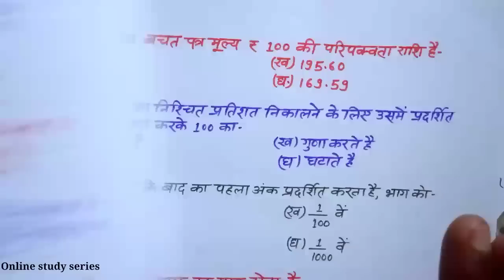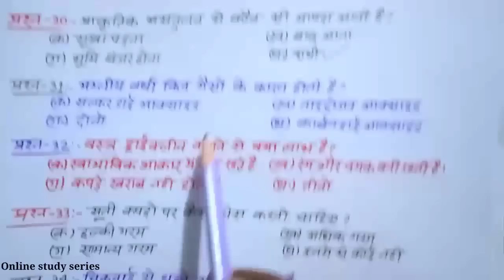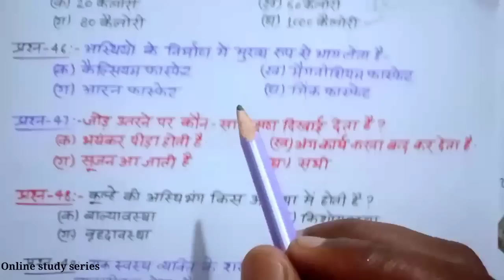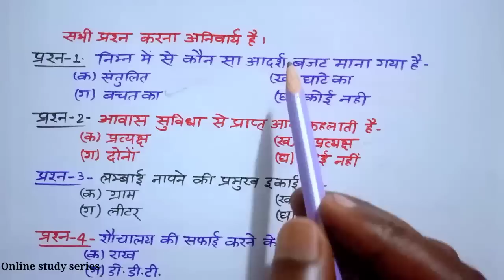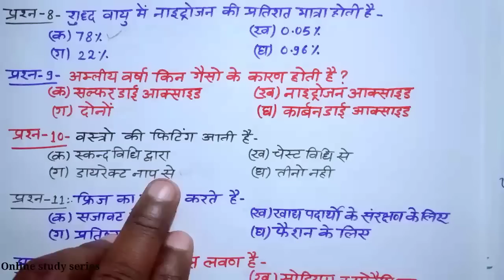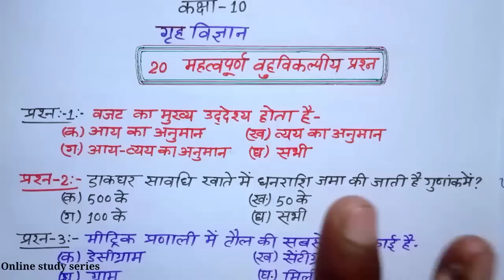20 फरवरी गृह विज्ञान वायरल मॉडल पेपर हल 2023 // Class 10th Home Science Model Paper Solution 2023 /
20 फरवरी गृह विज्ञान वायरल ट्रिक // अगर बोर्ड परीक्षा में कुछ ना आए तो ये वाला ट्रिक लगा देना //

गृह विज्ञान वायरल मॉडल पेपर हल 2023 // Class 10th Home Science  Model Paper Solution 2023 /

20 फरवरी गृह विज्ञान वायरल मॉडल पेपर हल 2023 // Class 10th Home Science Model Paper Solution 2023 //

20 फरवरी गृह विज्ञान वायरल मॉडल पेपर हल 2023 // Class 10th Home Science Model Paper Solution 2023 //

20 फरवरी गृह विज्ञान वायरल पेपर पूरा हल 2023 // Class 10th Home Science Model Paper Solution 2023 //

20 फरवरी गृह विज्ञान कॉपी ऐसे लिखो 95% गारंटी मिलेंगे // Class 10th Home Science Viral Model Paper /
कक्षा 10 गृह विज्ञान वायरल अतिलघु उत्तरीय प्रश्न 2023 // Class 10th Social Science Model Paper 2023

गृह विज्ञान 20 फरवरी वायरल पेपर पूरा हल 2023 // Class 10th Home Science Viral Model Paper Solve 2023

Class 10 Home Science important Question 2021 Up Board, set-1, kaksha 10 grih vigyan mahtvpurn prasn 2023 up board, up board class 10th home science important Question 2023, class 10th home science important Question 2023 कक्षा 10 गृह विज्ञान मॉडल पेपर, कक्षा 10 गृह विज्ञान, ksksha 10 grih vigyan ka model paper, High school grih vigyan, home science class 10th important Question 2023, home science important Question, online study series by Arun Yadav